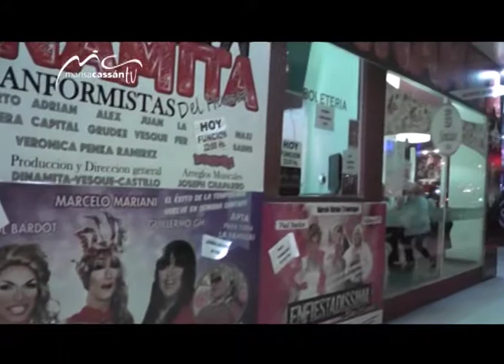MARISA CASSAN & TRASFRAPPE EN TERMAS